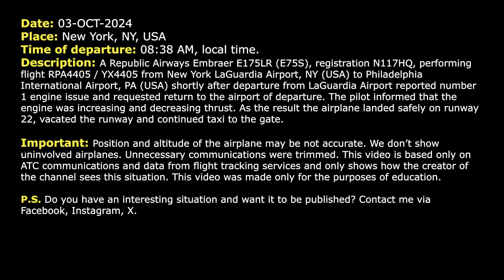Weird engine indications after takeoff. Republic Embraer E175LR goes back to LaGuardia. Real ATC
THIS VIDEO IS A RECONSTRUCTION OF THE FOLLOWING SITUATION IN FLIGHT:

03-OCT-2024. A Republic Airways Embraer E175LR (E75S), registration N117HQ, performing flight RPA4405 / YX4405 from New York LaGuardia Airport, NY (USA) to Philadelphia International Airport, PA (USA) shortly after departure from LaGuardia Airport reported number 1 engine issue and requested return to the airport of departure. The pilot informed that the engine was increasing and decreasing thrust. As the result the airplane landed safely on runway 22, vacated the runway and continued taxi to the gate.

Timestamps:

00:17 Brickyard 4405 is climbing out of New York LaGuardia Airport
00:41 Engine issue. The flight crew requests return back to LaGuardia Airport
01:39 Engine is giving sort of weird indications, the thrust is changing
02:19 The pilots contact LaGuardia Approach controller
04:53 The airplane was transferred to the frequency of LaGuardia Tower controller
05:23 Landing at LaGuardia Airport. Communications on the Ground

HOW I DO VIDEOS:
1) I monitor media, airspace, looking for any non-standard, emergency and interesting situation.
2) I find communications of ATC unit for the period of time I need.
3) I take only phrases between air traffic controller and selected flight.
4) I find a flight path of selected aircraft.
5) I make an animation (early couple of videos don’t have animation) of flight path and aircraft, where the aircraft goes on his route.
6) When I edit video I put phrases of communications to specific points in video (in tandem with animation).
7) Together with my comments (voice and text) I edit and make a reconstruction of emergency, non-standard and interesting situation in flight.